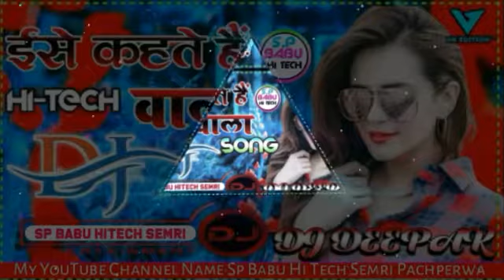RajKamal Basti दीपावली 2021 का सबसे धांसू |Khushboo Uttam |Jabse Dekho Diwali Hai Aai Deepawali Song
दीपावली 2021 का सबसे धांसू Video Song | Khushboo Uttam |Jabse Dekho Diwali Hai Aai | Deepawali song

Album - दिलवालों की दिवाली / Dilwalon Ki Diwali / dilwalon ki diwali

Song - जबसे देखो दिवाली है आई / Jab se Dekho Diwali Hai Aai / jabse dekho diwali hai aai / aai hai diwali

Singer - Khushboo Uttam ( Whatsapp ) Lyrics - Pravin Uttam , Anil Mishra

hindi दीपावली 2019 का सबसे धांसू Video Song | Khushboo Uttam |Jabse Dekho Diwali Hai Aai | Deepawali Song